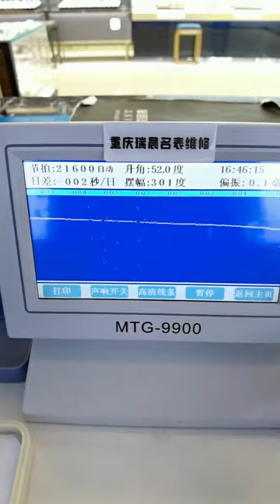Radar watch repair and maintenance Chongqing Ruichen Watch Repair Co , Ltd x cdsutu uggzk